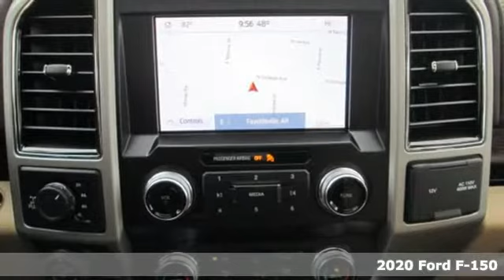2020 Ford F-150 Springdale Fayetteville, AR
Year: 2020
Make: Ford
Model: F-150
Trim: LARIAT
Engine: 8 Cyl. 5.0 L
Transmission: Automatic
Color: OXFORD WHITE
Interior: LEATHER BUCKET SEATS W/CONSOLE MEDIUM LIGHT CAMEL
Stock #: LKD94037
VIN: 1FTEW1E57LKD94037
BACK-UP CAMERA, 4X4, LEATHER, HEATED FRONT SEATS, COOLED FRONT SEATS, NAVIGATION, LANE DEPARTURE WARNING, BLUETOOTH, REMOTE START, MP3 Player, BLIND SPOT MONITORING, KEYLESS ENTRY, SAT RADIO, BANG & OLUFSEN SOUND, ALLOY WHEELS.

Address:
3373 North College